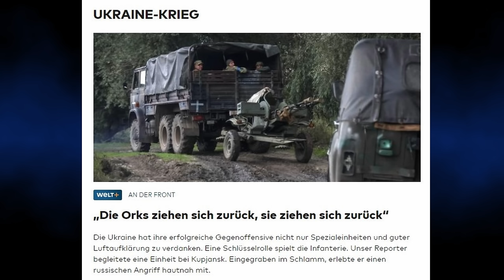Wie Alice Weidel (AfD) das ganze Interview erklärt wird, dass mit der AfD niemand reden will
Auf welche Weise Alice Weidel (AfD) am Wahlabend der Landtagswahlen in Sachsen und Thüringen das ganze Interview immer wieder erklärt wird, dass niemand mit der AfD reden will und was Alice Weidel vielleicht noch hätte tun können, darum und um anderes geht es in diesem Video.

0:00 Einleitung
0:10 O-Ton Interview
3:49 Kommentar

Für Unterstützung bedanke ich mich sehr, jeder Euro hilft:

Bankverbindung
Politik, Psychologie & anderes
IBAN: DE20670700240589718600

Nachrichten:
Lion Media

Compact – Nachrichten

MMnewsTV – Kommentierung